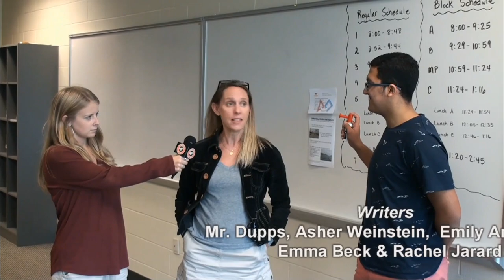Braves Beat: Season 13: Episode 5: 9-15-17